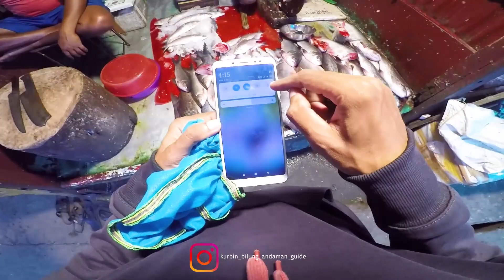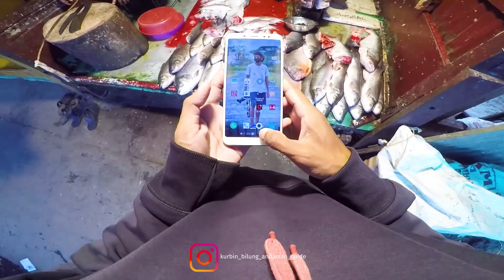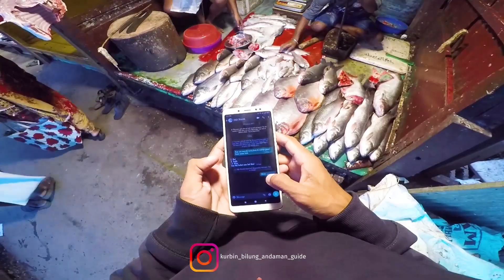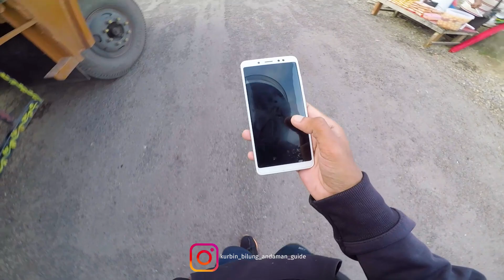Explore Bhathu Basti Veg. & Non-Veg Market Vlog Video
Welcome to my Vlogs Channel - you find this type of  vlogs videos :
. Moto Vlogs
. Sightseeing Vlogs
. Fishing Vlogs
. Information Vlogs
.Travel & Events Vlogs
keep support visit again Thank You.

3 .